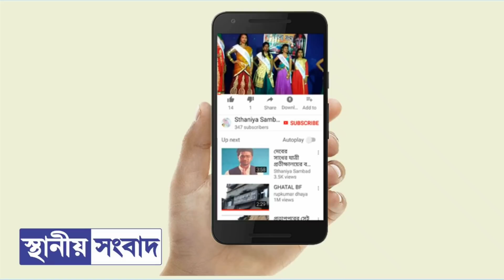মর্মান্তিক পথ দুর্ঘটনা ক্ষীরপাইয়ে,ঘটনাস্থলেই মৃত ২,অন্যজনের অবস্থা আশঙ্কাজনক